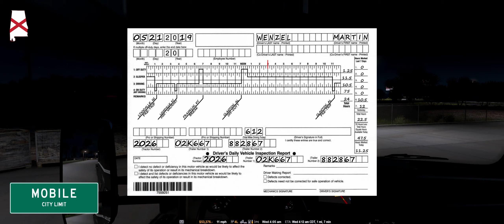American Truck Simulator #73 (Hard Economy) - SWEET HOME ALABAMA | Wednesday Week 36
Let's play American Truck Simulator.  Wednesday Week 36, May 22, 2019.  Adding some new stuff to the play through.  I'll be sharing "paper" driving logs like a "real" trucker and with that, actual dates of driving.

We're back in Alabama doing some tanker hauling!

And of course, more road geekery.  Lots of road signs and real life images.

▼Active Mods (in load order)▼ (* = NEW MOD)
Heavy Cargo Pack DLC
New Mexico DLC
Oregon DLC

Filmic Lighting with Bloom - STEAM
Klaas' Economy Mod - STEAM
Klaas' Real Gas Prices - STEAM
Real Traffic Density and Ratio (ATS 1.34) by Cip - STEAM
scraTchy's preferred physics - STEAM
Sound Fixes Pack v19.0.2 - STEAM
Realistic Roads 2.7 - STEAM
Real Company Logo 3D - STEAM
Hemil's Route Advisor (SiSL Edit) - STEAM
Hidden Barriers - STEAM
Coyote's Parking Brake Sounds - STEAM
Coyote's Air Brake Sounds - STEAM
Real Engines and Sounds - STEAM
N14 Jake Brake Sound - STEAM
All Trucks Carbon Fiber Interior v4 - STEAM
Kenworth T680 Paint Interior - STEAM
National Freightways Truck/Trailer Pack - STEAM
Real Company Logo - STEAM
ATS Real Logo Project - STEAM
U-Haul, UPS and Fed-Ex Vans - STEAM

Logitech G27 Steering Wheel with Pedals and H-Pattern Shifter

Intel Core i5-6600K CPU @ 4.10GHZ (OC)
NVIDIA GeForce GTX 1070
16.0 GB RAM

Steam - packersfanmw87